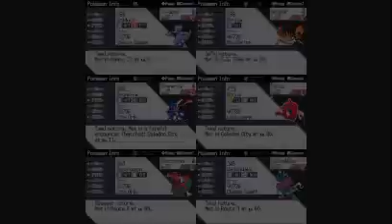Pokemon Radical Red 4.0 Hardcore Mode Water Monotype - Elite 4/Champion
Ashgreninja22# 1008